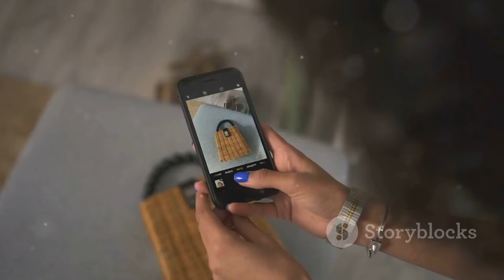NRJ Music Awards 2024: Nominees, Host, and Everything You Need to Know!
OUTLINE:
00:00:00 A Celebration of Music
00:01:56 Date and Location
00:02:26 The Maestro of the Ceremony
00:03:05 The Nominees
00:03:40 Homegrown Talent Takes Center Stage
00:04:22 International Stars Light Up the Nominations
00:04:58 First-Time Nominees to Watch
00:05:38 Leading the Pack
00:06:15 Star Academy Alumni Shine Bright
00:06:50 A Transatlantic Sensation
00:08:59 How to Support Your Favorite Artists

 artistes nommés, présentateur… Tout ce ...:https

**Video Title (French):** NRJ Music Awards 2024 : artistes nommés, présentateur… Tout ce qu’il faut savoir !

**Tags (comma-separated):** NRJ Music Awards 2024, Nikos Aliagas, Louane, Taylor Swift, David Guetta, artistes nommés, cérémonie, musique, Cannes, TF1, vote, gala, événements musicaux, stars, récompenses, francophone, international

**Category:** Entertainment

**Description (English):**
🌟 Welcome to our deep dive into the **NRJ Music Awards 2024**! 🎉 This year promises to be unforgettable with Nikos Aliagas returning as the host for the 26th edition. Find out about the nominated artists like Louane, David Guetta, and Taylor Swift, as well as how you can vote for your favorites! 🗳️✨ Join us as we explore all the exciting details and the star-studded lineup at Cannes! 🌊🌟

**Description (French):**
🌟 Bienvenue dans notre plongée au cœur des **NRJ Music Awards 2024** ! 🎉 Cette année s’annonce inoubliable avec Nikos Aliagas de retour en tant que présentateur pour la 26ème édition. Découvrez les artistes nommés comme Louane, David Guetta et Taylor Swift, ainsi que comment vous pouvez voter pour vos favoris ! 🗳️✨ Rejoignez-nous pour explorer tous les détails passionnants et la liste des stars à Cannes ! 🌊🌟

👍 Aimez, partagez et commentez vos artistes préférés ! 💬